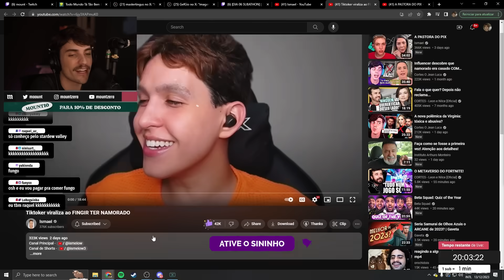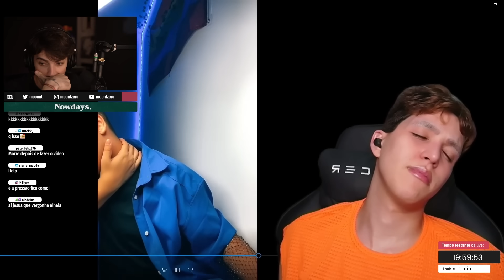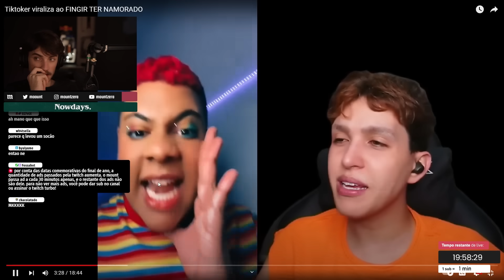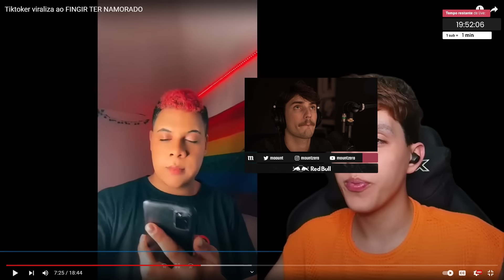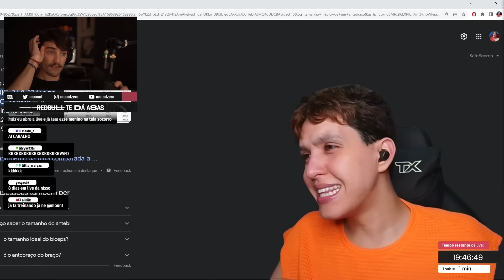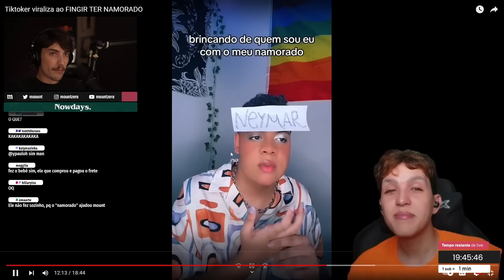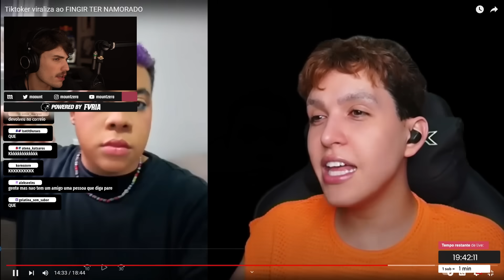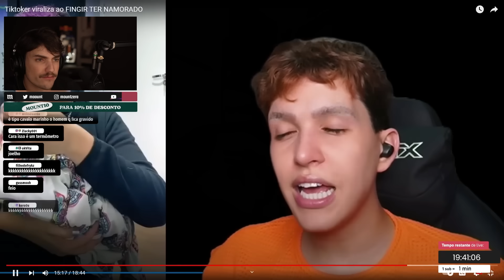TIKTOKER VIRALIZA AO FINGIR TER NAMORADO | mount reage